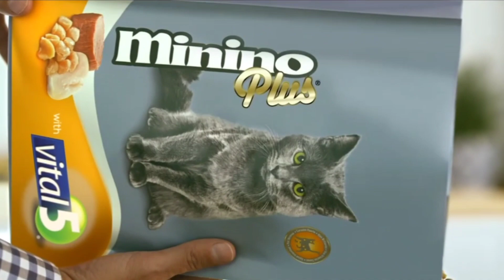ALASAN MONDY TATTO CEWEK CANTIK YANG IKUT PERJALANAN ANAK VESPA EXTREME KE LAMPUNG ‼️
ini alasan mondy tatto cewek cantik dan seksi memilih untuk ikut perjalanan anak vespa extreme yang sering kita lihat di jalan jalan kota besar
Berasal dari brebes menuju perjalanan ke daerah lampung
Semoga masih bisa bertemu lagi dengan berbagai macam keunikan dari anak2 vespa gembel atau vespa extreme indonesia

Terima kasih